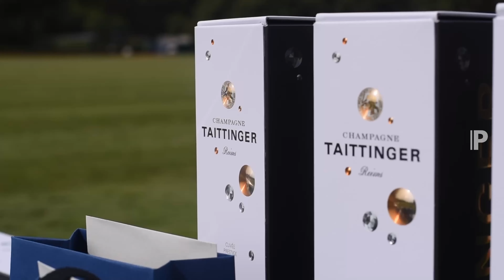128 Open de París, la final, por PRENSA POLO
Kazak conquistó el 128° Open de Paris

Tras un gran torneo se consagró campeón el conjunto de Kazak, con el local Patrick Paillol, los hermanos Tomas y Martín Ferrari y Santiago Irastorza. En la definición venció a St. Mesme por 11 a 8.